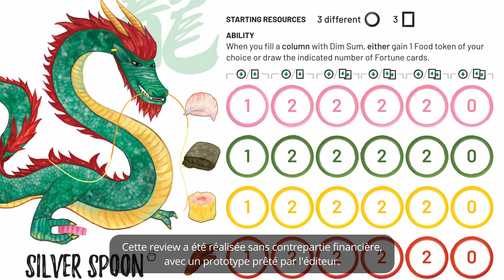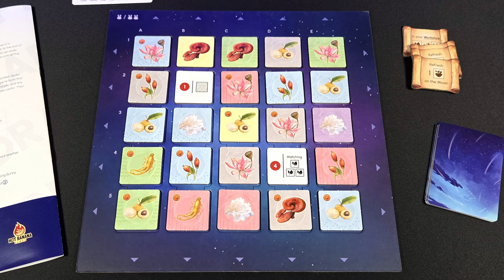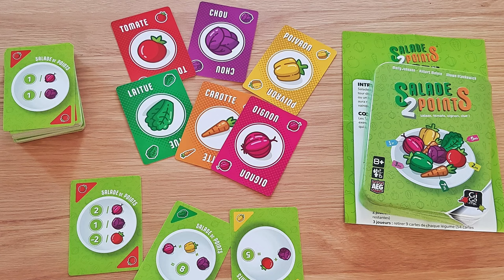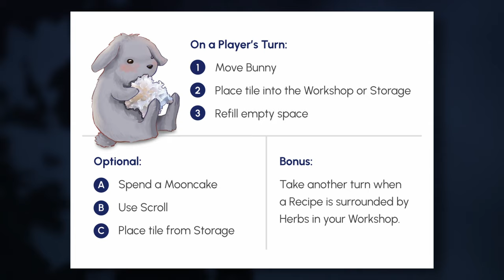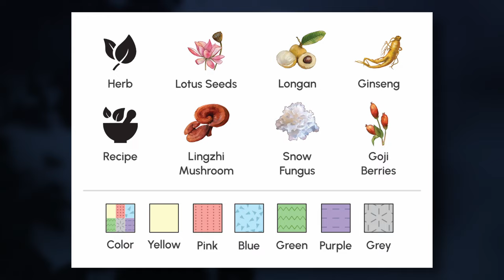MOON BUNNY : Des lapins alchimistes dans l'espace ! [Review FR]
⚠ Cette review a été réalisée sans contrepartie financière, à l'aide d'un prototype prêté par l'éditeur.

0:00 Introduction
1:22 La légende du Lapin de Jade
2:34 Un tour de jeu
4:20 Analyse mécanique
7:03 Faut-il backer Moon Bunny ?